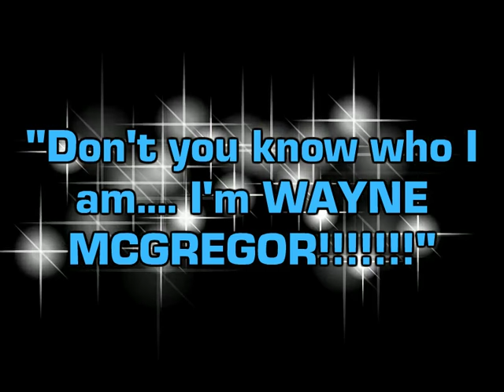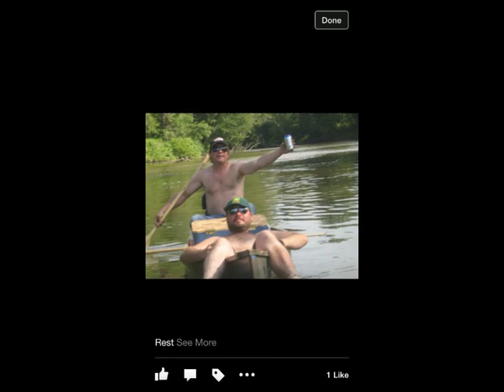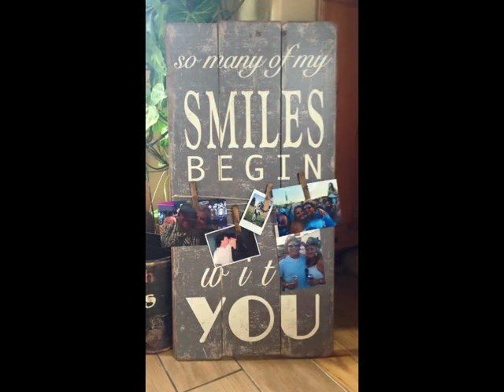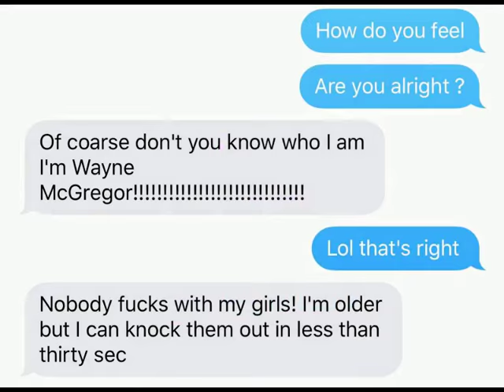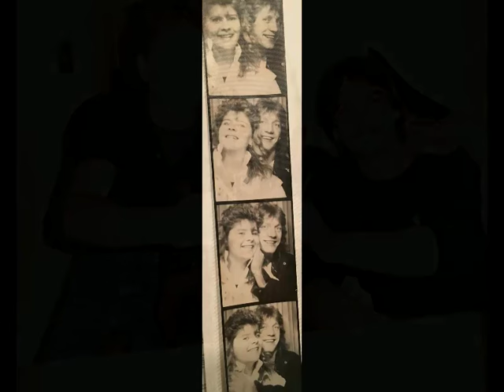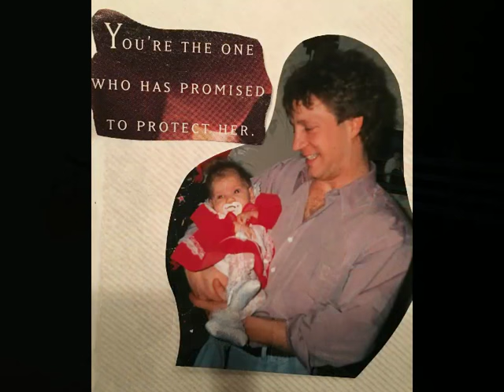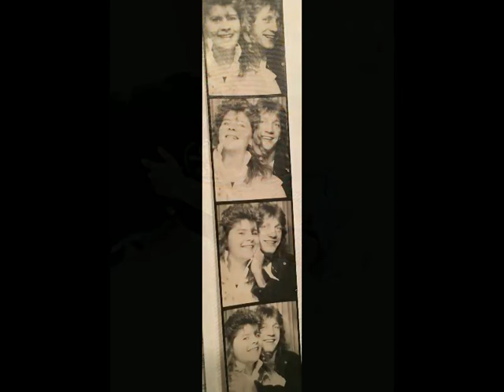"Don't you know who I am... I'm WAYNE MCGREGOR!!!!!"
This is the movie slideshow that I created for my Dad's funeral. Dad has always told me for years which songs he wanted played at his funeral when the day ever came, so enjoy some of his favourite tunes. Wayne passed away on January 10, 2016 from his Oligodendroglioma brain tumor and leptomeningeal cancer after a long and courageous 14 year battle. He was 48 years old. You will be forever missed Dad! Love you so much. xox